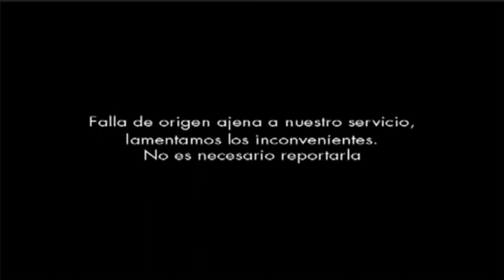El cristalazo de Rafael Cardona, con José Cárdenas Informa